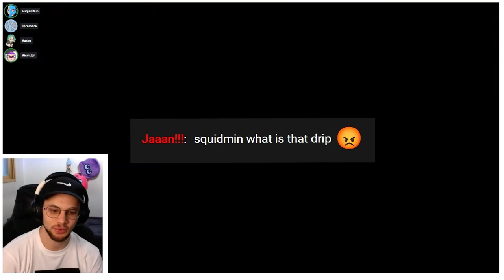NOT Splatoon 3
SPLATOON 3?? we only know SPLATOON 2
@Vicvillon @VaskoGames and @koramora return